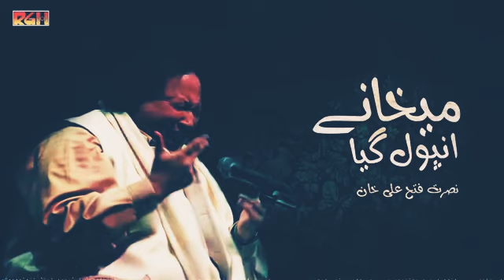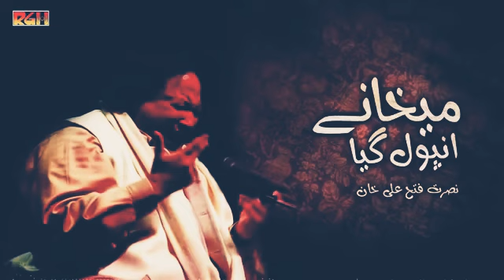maikhane anpol geya wa do got piti dhool geya wa nusrat fateh Ali khan